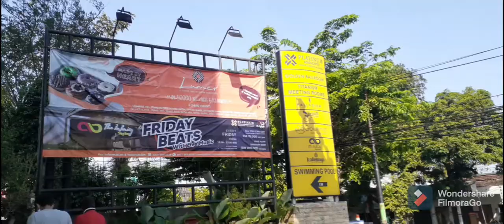baby Marvel cek in di Platinum Adisucipto Yogyakarta